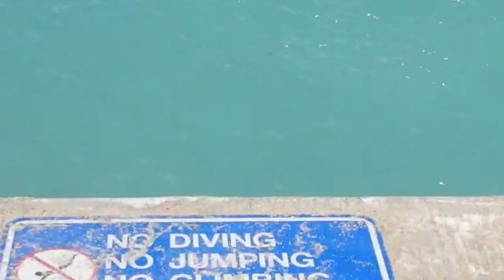Hawaii vlog 2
hello everyone! This is the second part of my friend and I's trip to Hawaii, if you have not already checked out the first part the link will be below for you to check out!

Credits:
Soundcloud │ @ikson
Spotify │ spoti.fi/2u3OJpK
Source │ youtu.be/za5n1m5LGRM